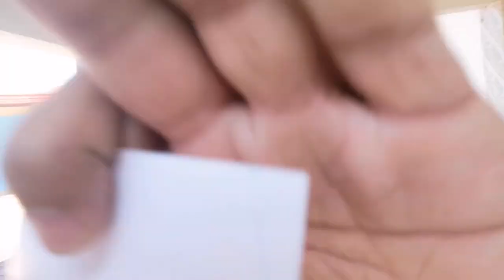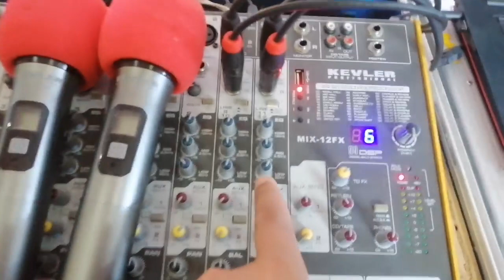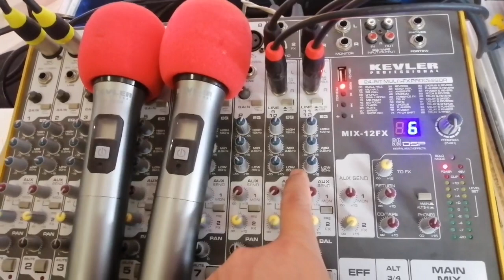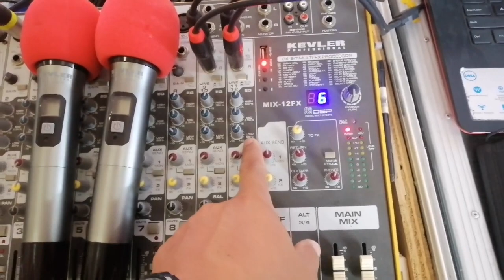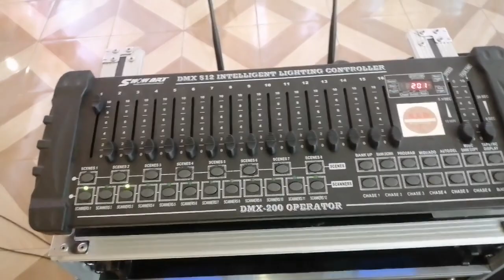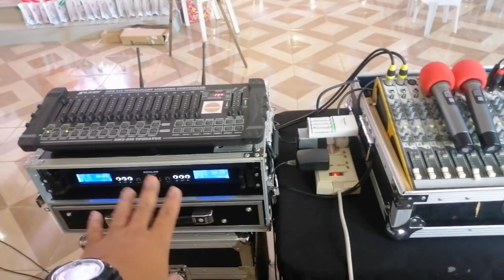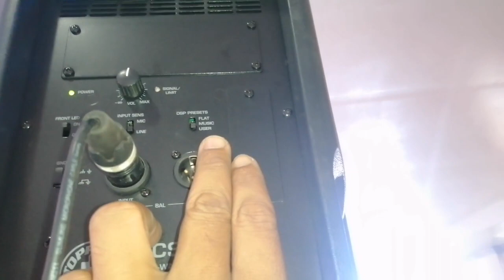Ano ang kailangan sa BASIC SOUND SET UP?